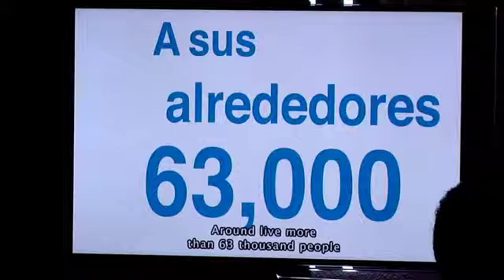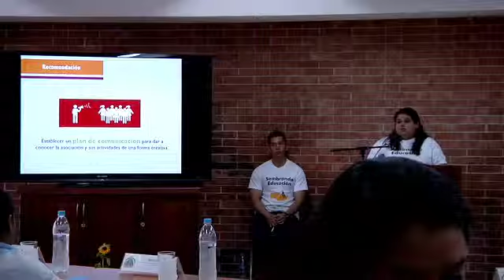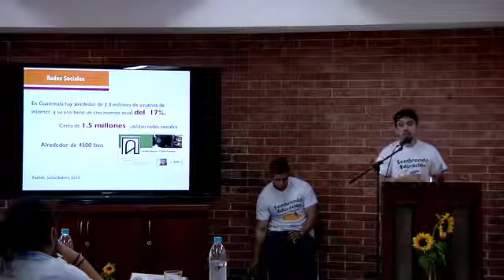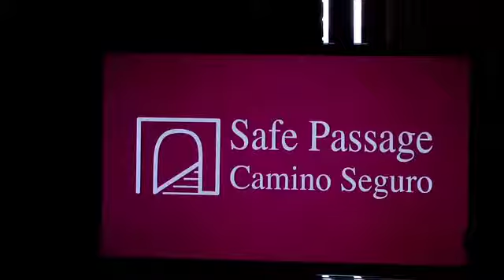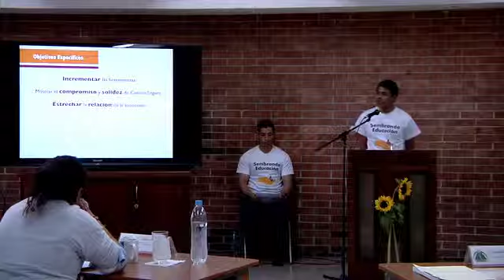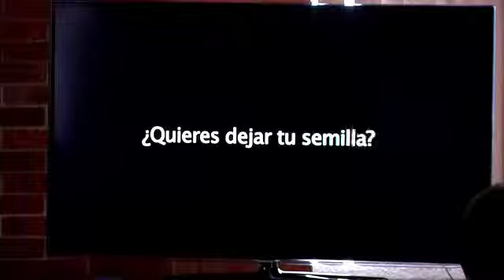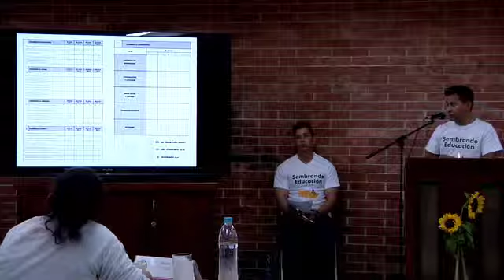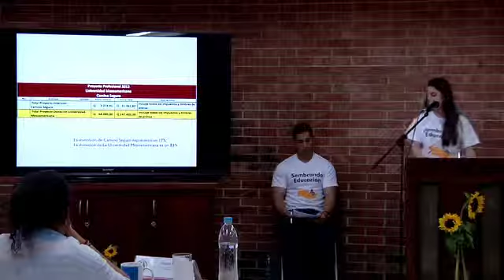Presentación Proyecto Profesional 2013 Facultad Ciencias de la Comunicación Social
Presentación Proyecto Profesional 2013, Facultad Ciencias de la Comunicación Social a "Camino Seguro"